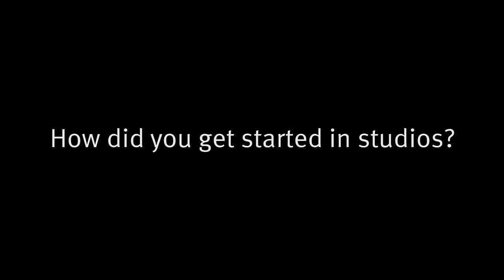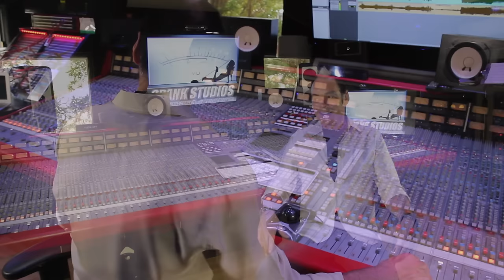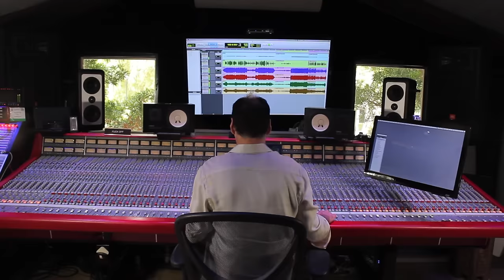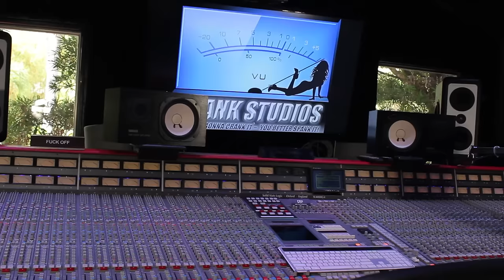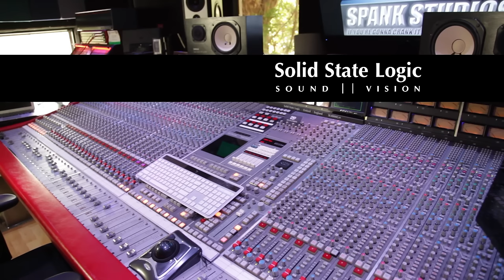Tom Lord Alge, Part 2 - The Story So Far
Legendary multiple Grammy-winning Mixer, Tom Lord Alge, traces his route from early days in the studio to preset-day Miami, and talks about the music that fuelled his journey.